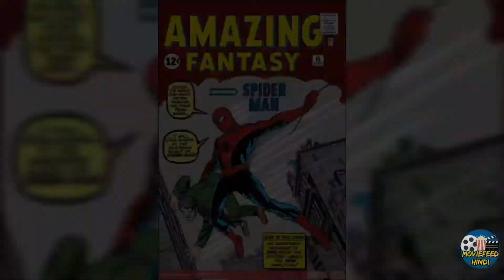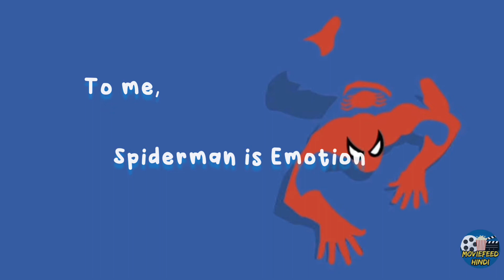Why Spiderman No Way Home Is Special? No Way home movie Explained Hindi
spiderman is Emotion,why we love Spiderman,why spiderman is special,
spiderman character analysis,5 rules of spiderman, Venom 2 post credit scene explained, spiderman no way home new trailer updates, Spiderman is Soo special, why spiderman is so popular, no way home audience theater reaction, no way home trailer audience reaction, spiderman no way home trailer audience reaction, Spiderman no way home teaser audience reaction, spiderman no way home teaser trailer audience reaction, robert downey jr upcoming movies,superhero sex, Super hero sex,ben 10 sex, pokemon sex, doraemon sex, spiderman no way home premier audience reaction, marvel sex,Desi nerd nerdy news, Wonder woman sex,pj Explained sex,black widow sex, avengers sex, spiderman sexy, spiderman kiss,
pj Explained spiderman girlfriends, Pj explained lips, Pj explained Batman, pj Explained superman, pj Explained spoilers,
pj Explained zack snyder, pj Explained new video, Super Super Spiderman, Desi nerd nerdy news, Desinerd Spiderman no Way Home updates, Sachin Nigam Ben 10,
gwen 10 kiss, Gwen kiss ben 10, Gwen bikini, Shizuka bikini, Shizuka bathroom, Shinchan sex, Shinchan banned episode,
Courage the dog sex, comicverse how powerful is watcher, Comicverse spiderman hindi, moviestalk spiderman now why home hindi,
last one standing venom,venom end credit song,venom Last one standing reaction, last one standing Eminem reaction,last one standing remix,last one standing what's app status,
venom let there be carnage end credit song, last one standing ringtone, venom 2 last one standing,
venom let there be carnage ending credits, venom 2 last one standing,
venom 2 post credit scene,
spiderman sad edit, spiderman Gwen Stacy edit, spiderman emotional edit, spiderman emotional 1080p 4k 60,fps shorts, spiderman no way home edit, venom and spiderman edit, Eminem song in venom, venom moviefeed hindi, venom Last one standing moviefeed hindi
Eminem song in let there be carnage, Skylar grey song in venom let there be carnage,venom Last one standing what's app status,
spiderman

kacha badam internet way of story telling pj explained, nwh ke baad, multiverse of madness pj explained, multiverse of madness comicverse, warner brothers bnftv, pjexplained bnftv comicverse moviefeedhindu,. morbius Final trailer hd, morbius final trailer breakdown, morbius final trailer reaction, morbius final trailer breakdown himdi